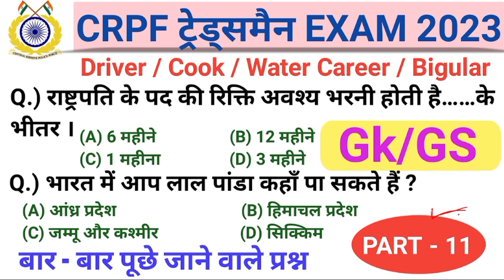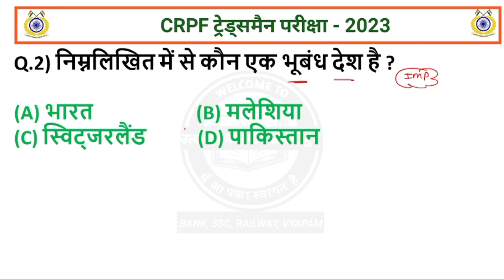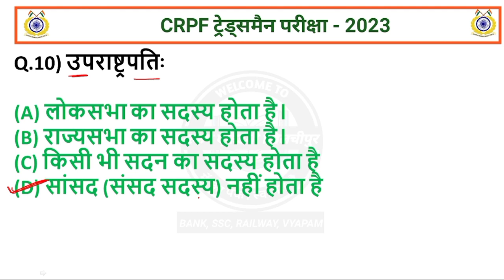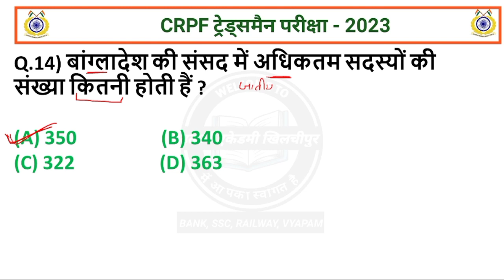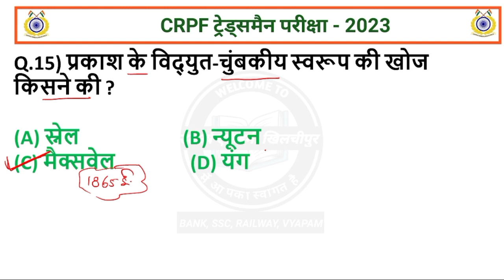crpf trademan gk महत्वपूर्ण प्रश्न | जो exam मेंबार बार पूछे जाते हैं | gk/gs practice set - 11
very most important gk questions
competitive exams gk class
pariksha me baar baar puchhe Jane vale gk questions
crpf trademan gk class
gk important questions and answers in hindi
gk class for all Competitive Exam
ssc MTS 2023 gk questions
gk questions and answers in hindi
crpf trademan 2023 gk class
gk test series for crpf trademan exam
gk practice set for crpf exam
crpf 2023 kese pas kare
crpf trademan questions paper 2023
crpf new vacancy 2023
crpf trademan syllabus 2023
crpf exam questions and answers in hindi
crpf exam pattern 2023
crpf exam analisys
crpf trademan pariksha original paper
general knowledge for crpf trademan 2023
competitive exams gk prepration
crpf trademan exam privious year question paper